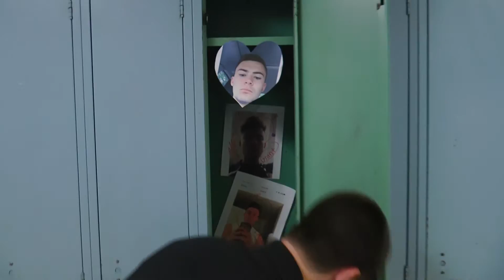The Wanna Be